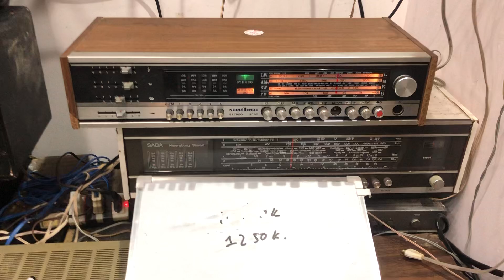ngày 13 tháng 11, 2024